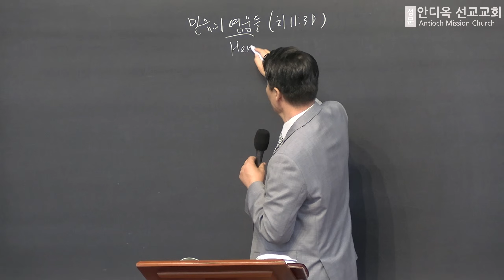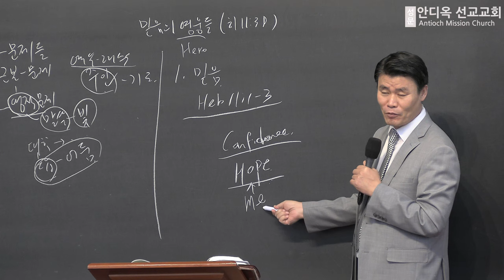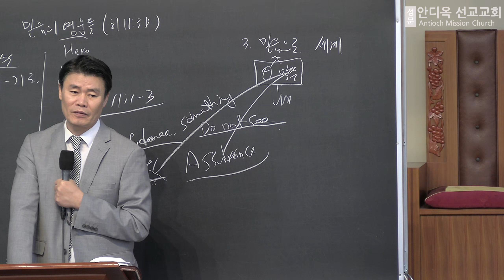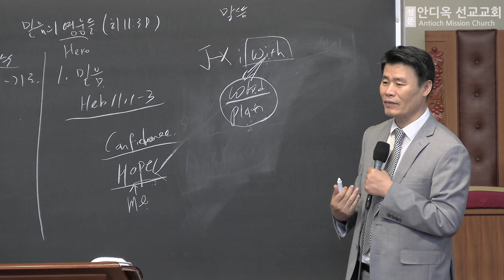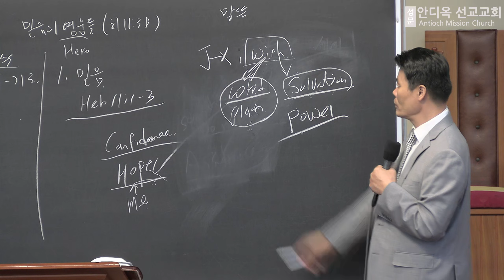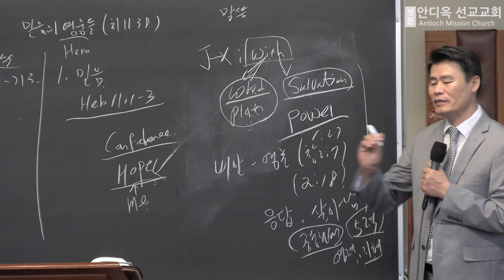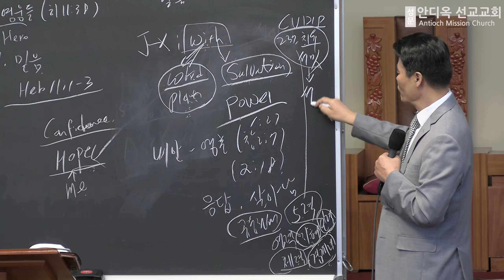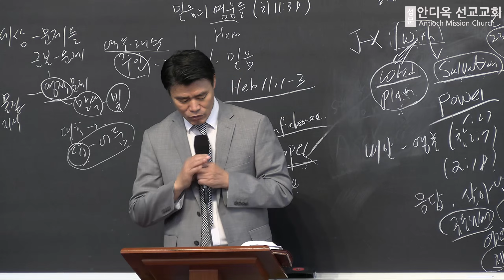EM, College, Young Adult Worship(Heroes of Faith)(Hebrew 11:38) - 20231119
Heroes of Faith
Hebrew 11:38